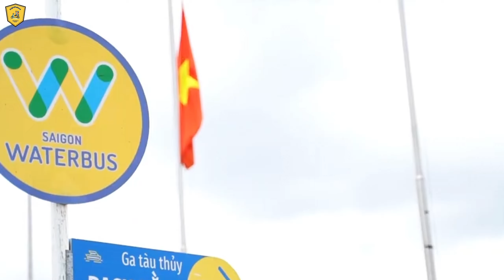Combo River Sightseeing + Food By Water Bus&Motorbike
This is an extremely interesting experience between motorbikes and water taxis. Gives you the opportunity to experience like a local. sightseeing, enjoying cuisine, interacting and interacting with native people. It's hard to describe in words. Let's go to experience it!
𝐒𝐚𝐢𝐠𝐨𝐧𝐛𝐢𝐤𝐞𝐭𝐨𝐮𝐫𝐬
📍 352/6 Nguyen Dinh Chieu Street, Ward 4, District 3, Saigon